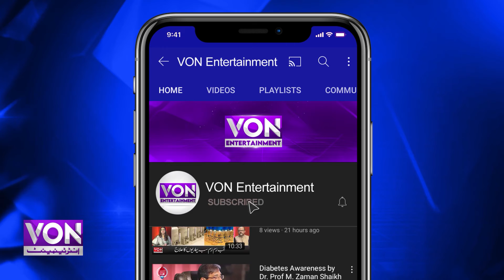What was Sheheryar Munawar's answer to the question of marrying a widow?